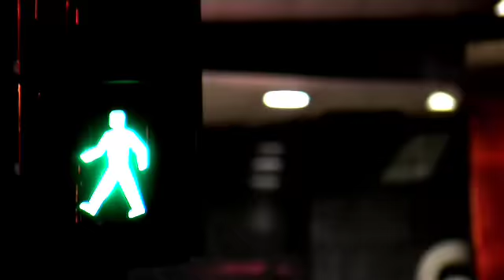Miki Nervio & The Bluesmakers - No Corte Inglés de Vigo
Trailer promocional da actuación de Miki Nervio & The Bluesmakers no Corte Inglés de Vigo o pasado 23 de Novembro.
Trailer promocional de la actuación de Miki Nervio & The Bluesmakers en El Corte Inglés de Vigo el pasado 23 de Noviembre.